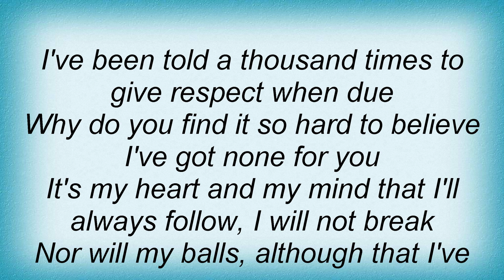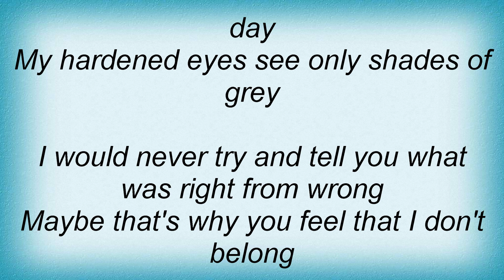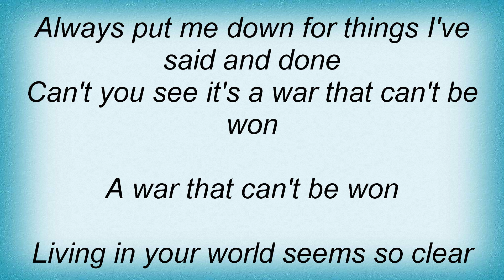Biohazard - Shades Of Grey Lyrics